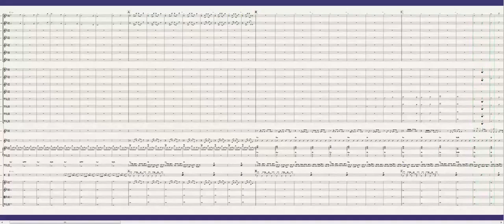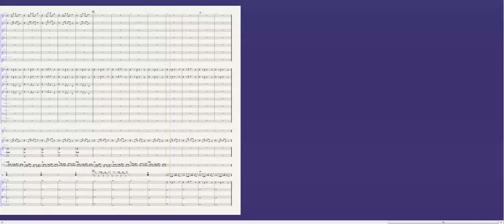Depeche Mode - Enjoy The Silence - Full Big band score